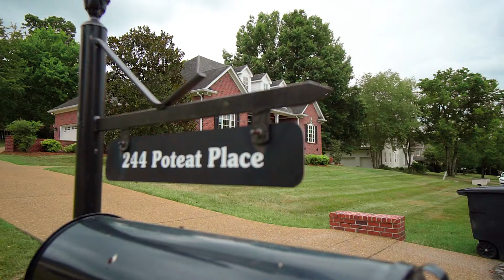244 Poteat Place, Franklin, TN 37064 - House For Sale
PROPERTY:
3411 SQFT / 4 Bedroom / 3.5 Bathroom

AGENT:
Lisa Culp Taylor
Parks